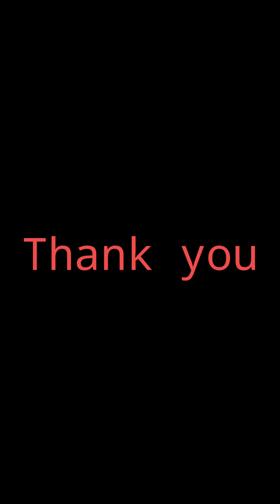IHM GUWAHATI 😊Fashion walk😊2k21 || Ek Bharat Shrestha Bharat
IHM Guwahati